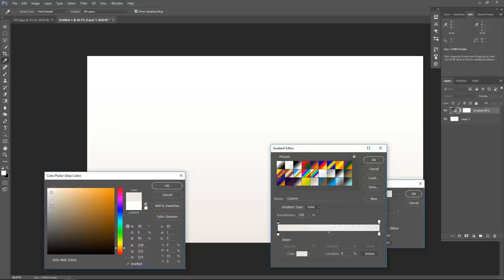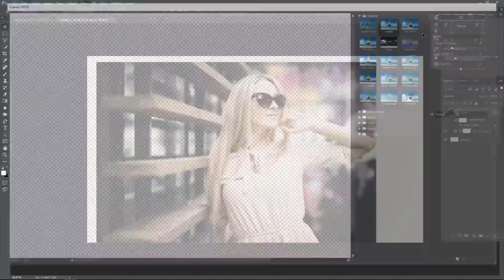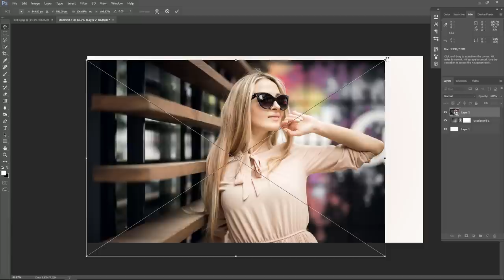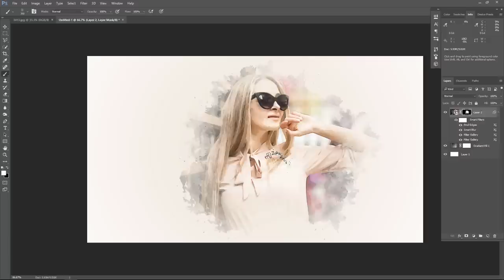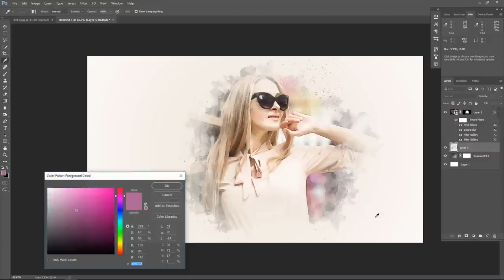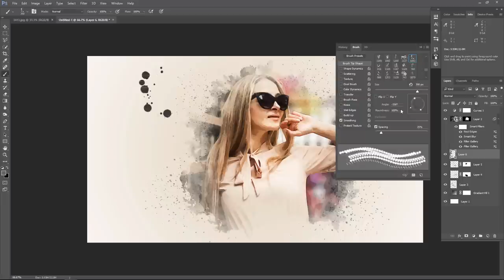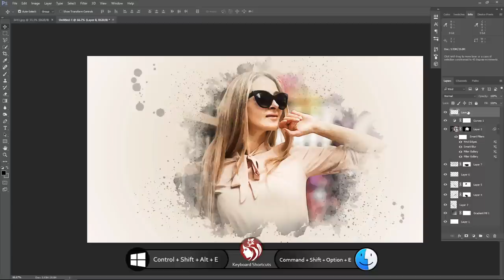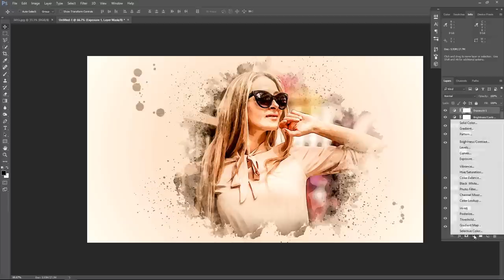Realistic Watercolor Painting Effect - Photoshop Tutorial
In this Tutorial, Learn How to create Watercolor Painting Effect in Photoshop. This Photo Manipulation Tutorial you'll learn how to easily turn a photo look like a watercolor painting look effect in photoshop. It's one of those quick and simple Photo retouching tutorials you'll learn how to use Filter Gallery Tool, Adjustment Layer tool and photoshop camera raw to put beautiful watercolor Painting effects.

Happy Watching. . . ≧◉◡◉≦

More Tutorial
RESOURCES USED.
©Photo Credit:
Model

Splatter brushes 02
by karmagraphics

MORE FROM yk design :
yk design